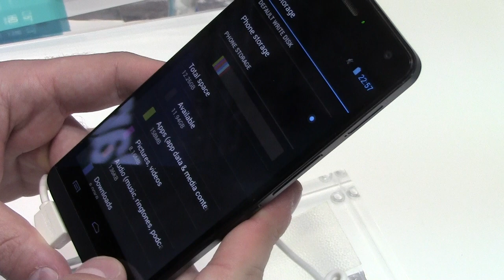Wiko Stairway - Getaway: video preview di AndroidBlog da MWC 2014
In questo video vediamo i modelli appartenente alla serie Heaven di Wiko. Stiamo parlando di Wiko Stairway e Wiko Getaway.